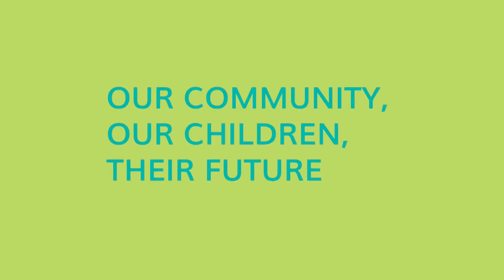Northern Beaches Council Vacation Care Promotional Video - Children